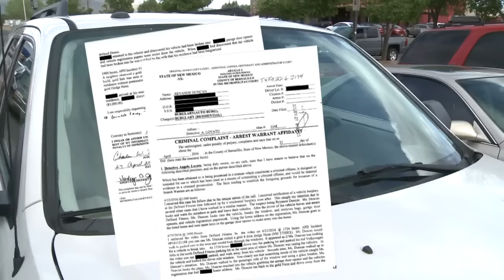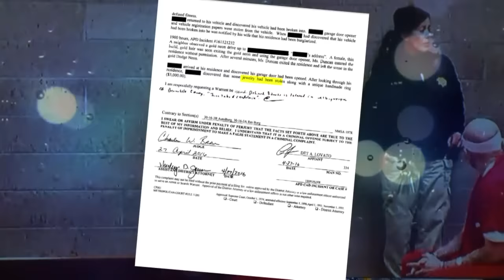Police seek convicted burglar once again for targeting gym-goers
Woman police say was targeting gym-goers is wanted once again for a similar crime.